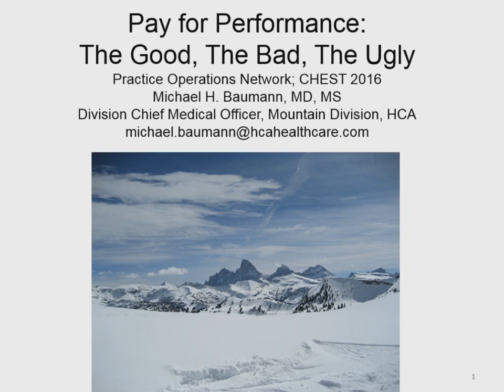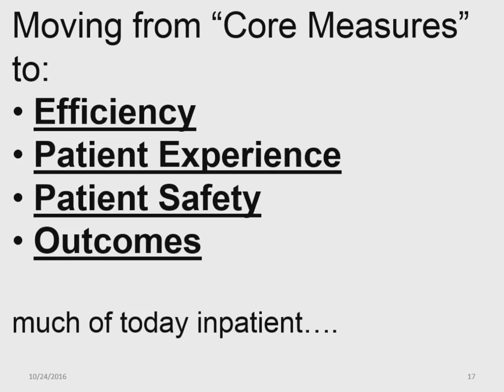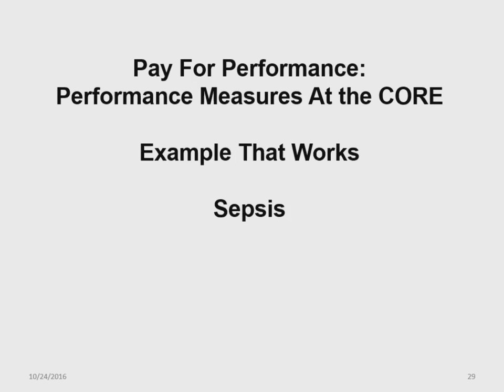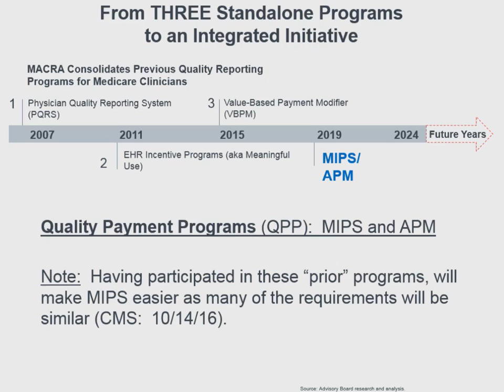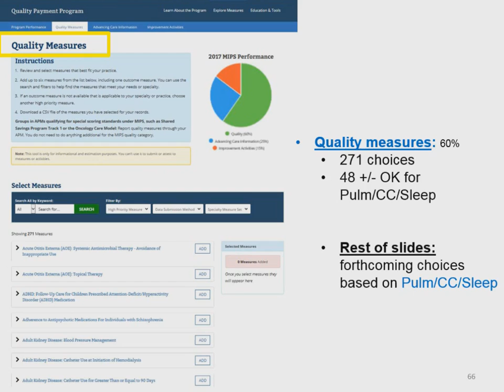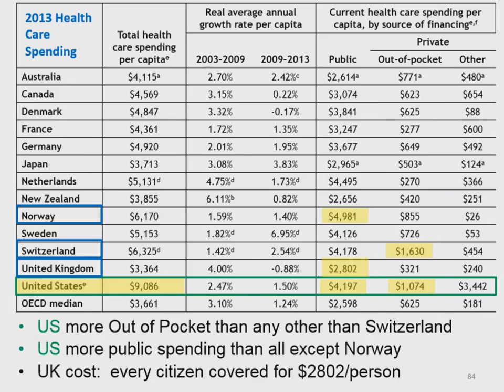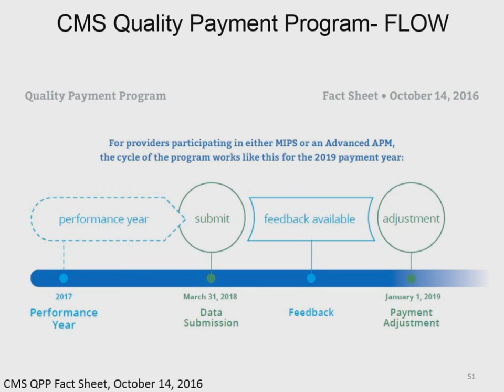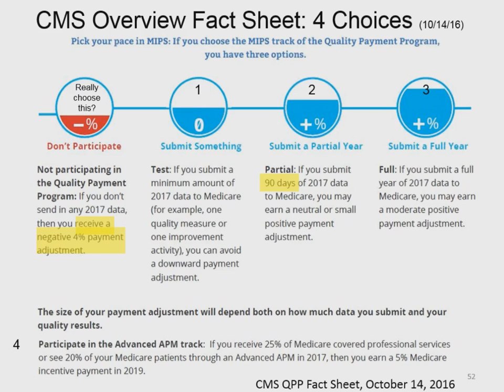Pay For Performance: The Good, The Bad, The Ugly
Practice Operations NetWork; CHEST 2016
Michael H. Baumann, MD, MS